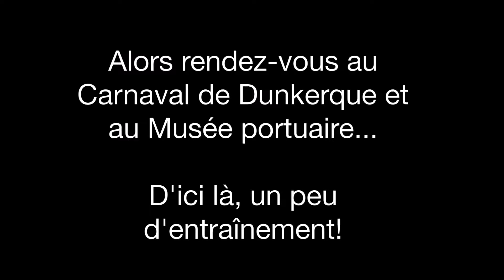Initiation au Carnaval de Dunkerque au musée portuaire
Initiation pour les enfants au carnaval au musée portuaire de Dunkerque